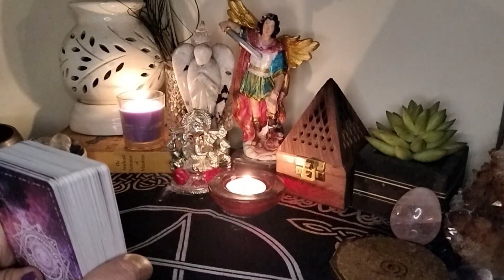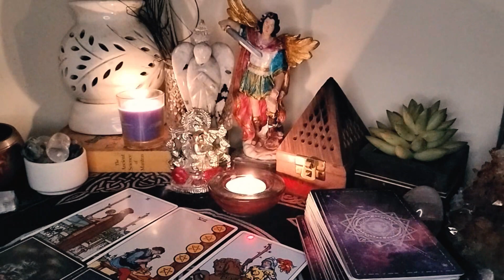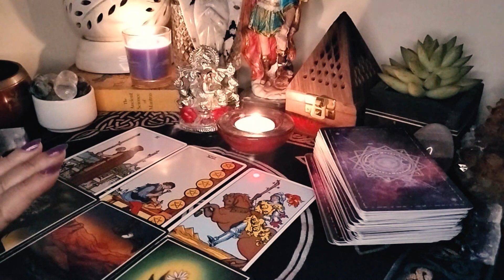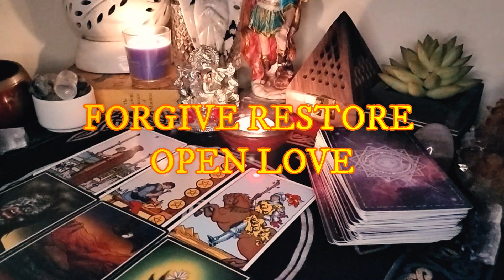सिंह राशी मार्च 2023 एंजेल गाइडेंस रीडिंग Leo 2023 Angel Guidance Reading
Angel Invoked Selenite Crystal: To manifest faster and make LAW of ATTRACTION work faster.
Angel Invoked Peridot Crystal : To make a protective guard and banish evil eye and blackmagic.
Angel Invokes Hematite Crystal: To win any legal case or issue.
Angel Invoked Clear Quartz: Emotional Balance, Courage and Clean Aura